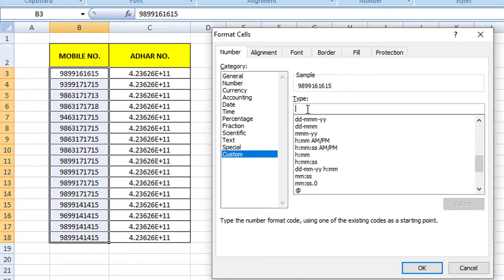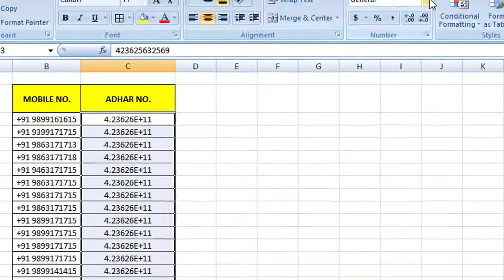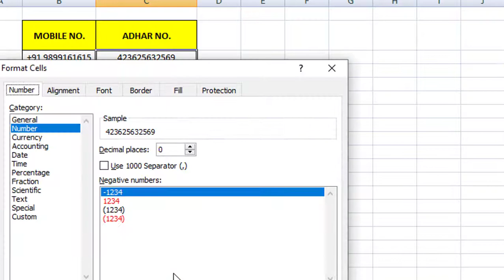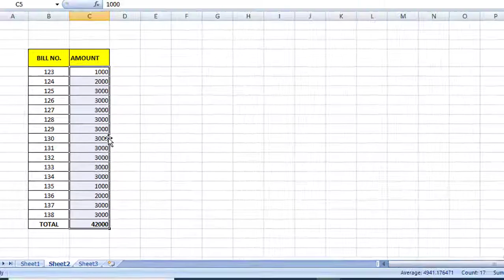Microsoft excel magical tricks (value formula and text function) Excel tricks by Gyangurutech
Suresh Kumar